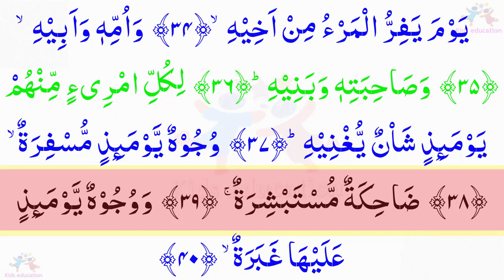سورۃ عَبَس Surah Abasa (80)